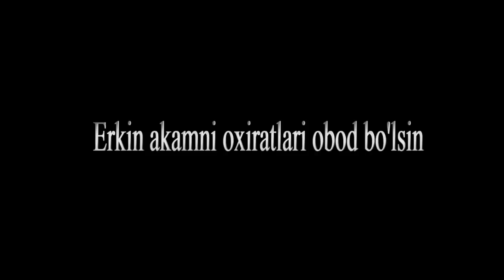Erkin Urinovichni Siz Ko'rmagan Videolari! Hotira Video!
ТЕЛЕГРАММ КАНАЛИМ

ТЕЛЕГРАММ КАНАЛИМ

Ассалому Алейкум Хурматли Дустлар!

Улсам жанозамни булбул укисин.
 Куйиб утган умрим шархини айтсин.
 Бардошим хакида ашор тукисин.
 Мендан норозилар фикридан кайтсин.
Айтолмай колганим десин оллохга.
Саловатлар айтсин туплаб бор кучин.
Билган билмаганим десин оллохга.
Улсам олов таним муз билан ювинг.
Токи кафанларим кетмасин куйиб.
 Ювгач юрагимга парча муз куйинг.
Борай хузирига озгина совиб.
Улсам кафанимни булутдан килинг.
 Ёмгирга айлансин ёнсам кабрда.
Кабримни казсангиз сал кенгрок казинг.
Гунохкор бандага тор гур кабрда.
Улсам чинор экинг кабрим бошига.
Токи соясида тиловат укинг.
Чумилиб яшадим кузим ёшига.
 Йигламанг сиз факат саловат укинг.
 Кичкина ясатинг кабр тошимни.
Курон оятларни ёздиринг уйиб.
Ёзманг кабртошга умрим ёшимни.
 Мен сафарга кетдим чаргиб кийиб.
Улсам оёк томон унг томонимга.
Турт киши сигарлик курси ясатинг.
 Согиниб келсангиз ихлосни укинг.
Кабримни гул эмас куръон безасин.
Унг тарафдан келинг оёк тарафдан.
Токи курсин сизни очик кузларим.
Улим хак эканин оламизда тан.
Кувонай келди деб укаларим, угил кизларим.
Улсам йуклаб туринг интик кутаман.
Чунки сиз деб утдим узимдан кечиб.
Йукламай куйсангиз зардоб ютаман.
Ётаман гурда хам куз ёшим ичиб.

Erkin Urinovich Ustozim Yaqin Akam Joylari Jannatdan Bo'lsun
Oybek Raimberdiyevni Kanalini Eng Birinchilardan Ko'tarib O'z Kanalida Reklama Qilib Bergan Inson
Hayotida Birormarta ham Qizg'onish Nimaligini bilmagan O'zida bo'lmasada Bor degan!
Ko'plab insonlarni xojatini Chiqargan Erkin Urinovich Bo'lishi oldidan Maxallakom Nomi Bilan Tanilgan Inson Erkim Akam Joylaringiz Jannatlardan Bo'lsun!